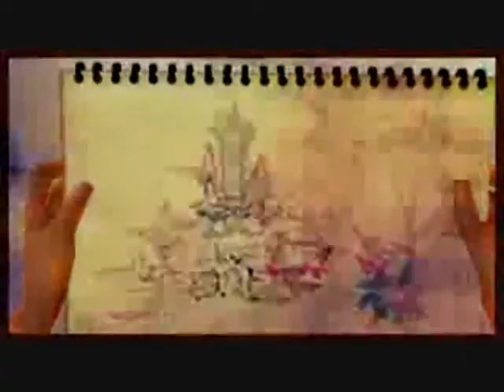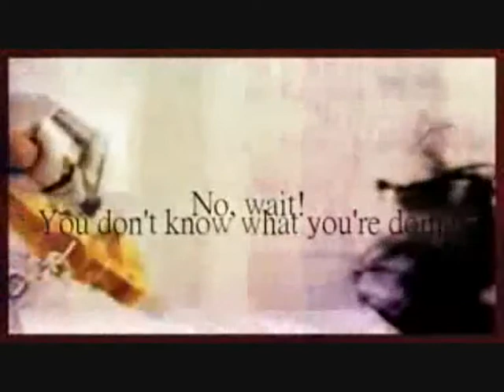Marluxia y Namine love story